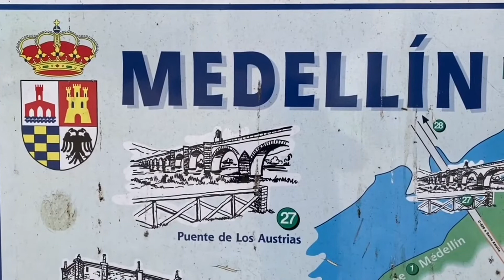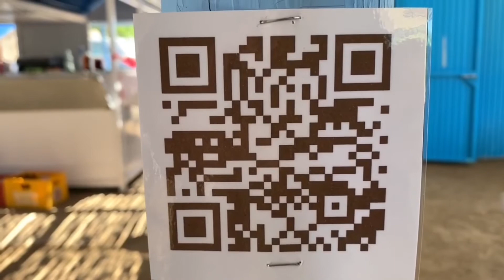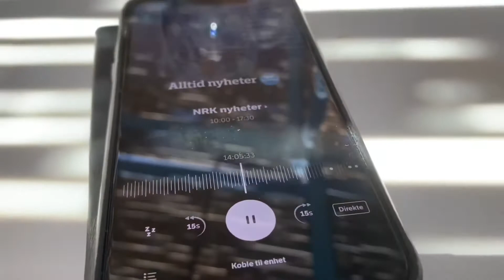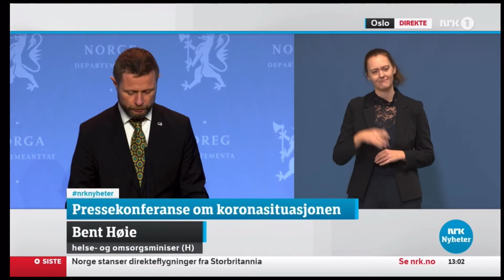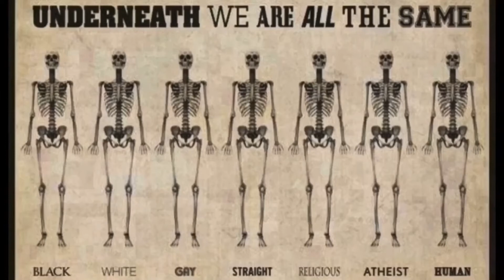Kaffebloggen. 21/12-20 Dagen startet helt uten motivasjon, men det endte med sushi